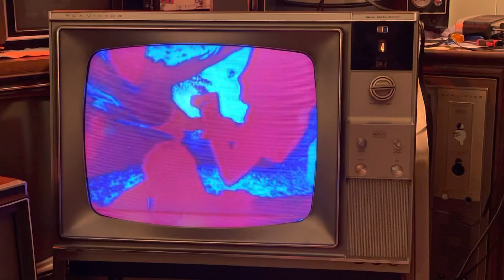1968 RCA Victor CTC-27 color tv